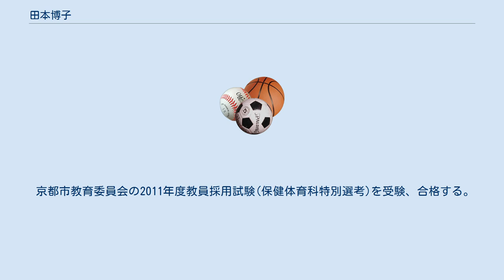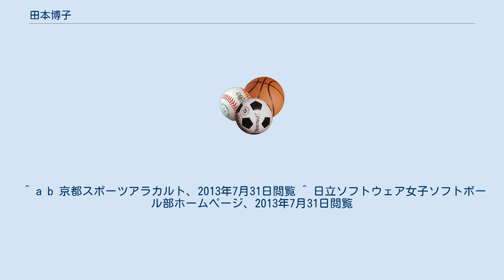田本博子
田本 博子（たもと ひろこ、1974年1月3日 - ）は、熊本県出身の元ソフトボール選手で現在は中学校教諭。
2000年シドニーオリンピックソフトボール銀メダリスト。
 明徳商業高校(現京都明徳高等学校）卒業。
漫才コンビの今いくよ・くるよは同高校ソフトボール部の大先輩に当たる。
　　　　　　 京都市立祥栄小学校、京都市立洛南中学校、明徳商業高校を経て日立製作所に入社。
 日立ソフトウェアソフトボール部で選手として、また2005年からはコーチとして活動する。
 2008年度をもって現役引退した。
 京都市教育委員会の2011年度教員採用試験(保健体育科特別選考)を受験、合格する。
　 2011年4月、京都市立下京中学校に新規採用教諭として赴任。
 2013年4月、京都市立嵯峨中学校に異動。
 身長150cm程度と小柄ながらシドニーオリンピックでは、主に9番センターで起用された。
 現役を退いてからの北京オリンピックでは、コーチングスタッフとして代表チームに加わった。
 ^ a b 京都スポーツアラカルト、2013年7月31日閲覧 ^ 日立ソフトウェア女子ソフトボール部ホームページ、2013年7月31日閲覧